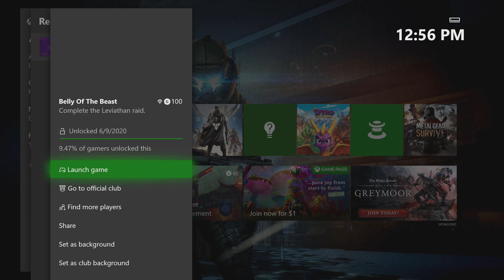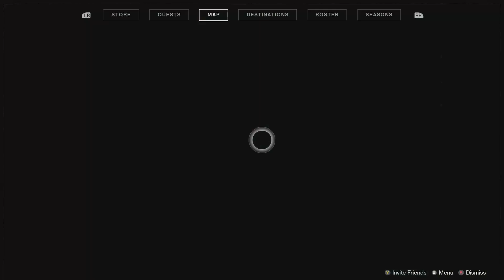Let's Play Destiny 2 Ep132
Playthrough of Destiny 2 on the Xbox One.
Players: Zyphreium
Rating: E: Animated Violence